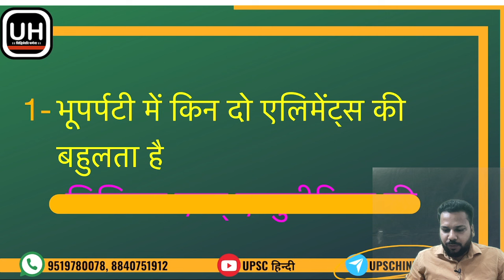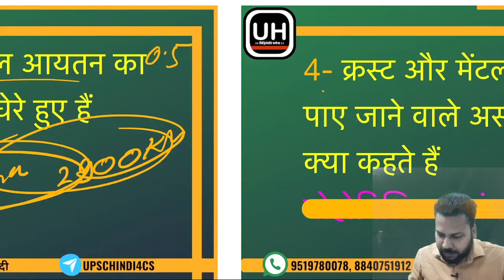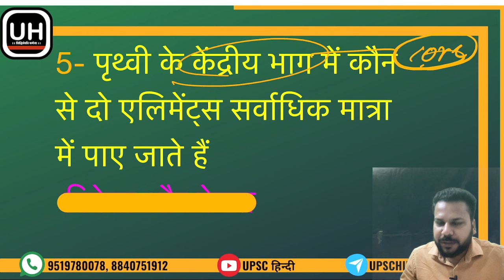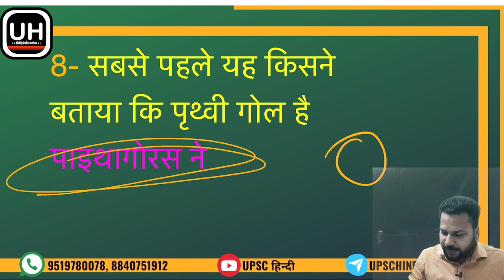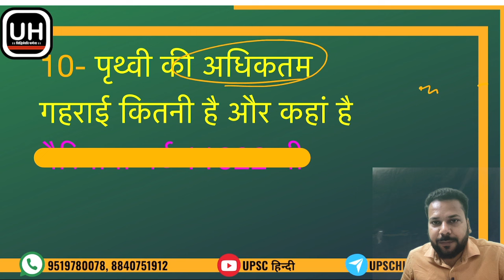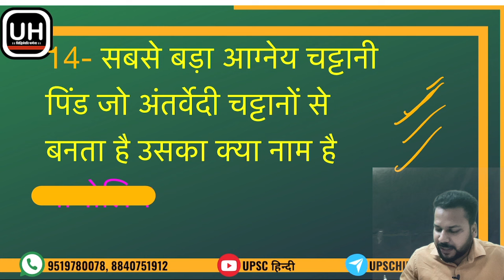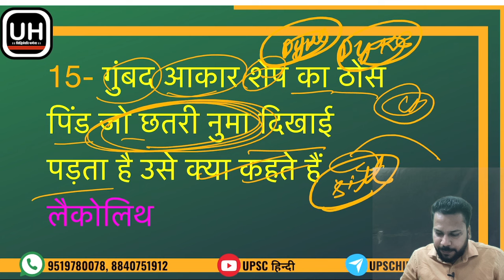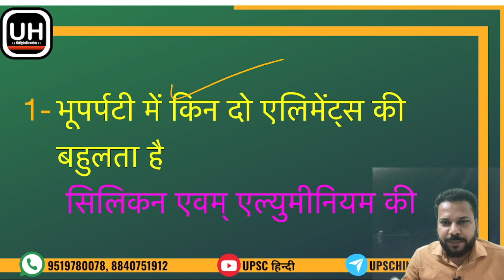Lucent Gk Geography MCQs for all PCS and RO/ARO-Class 5।हर EXAM में यहाँ से direct फँसेंगे सवाल!